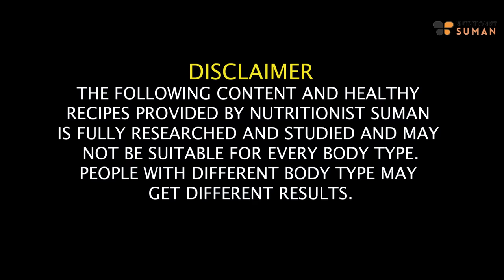Liquid Diet Plan For Fast Weight Loss | Stuck Weight Diet Plan | Lose 3 Kgs In 5 Days | Fat to Fab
This is Suman and Welcome back to the Video!
Embark on a personal journey to break free from that stubborn weight plateau with me, Suman Pahuja, as I guide you through a transformative Liquid Diet Plan in Hindi. If you've been feeling stuck in your weight loss journey, this video is tailored just for you. Join me as I share the benefits of incorporating a well-structured liquid diet, providing a refreshing approach to weight loss that can help you shed 3 kgs in just 5 days. Explore a variety of delicious and nutritious liquid recipes, from revitalizing smoothies to comforting soups, carefully designed to not only jumpstart your weight loss but also encourage a sustainable lifestyle. As a nutritionist and wellness enthusiast, my goal is to not just help you lose weight but to empower you with knowledge about nutrition and healthy living. Your journey to a healthier, happier version of yourself begins with a simple click.

Chapters-
00:00 - Introduction
02:34 - Morning Drink
03:09 - Breakfast Recipe and Option
05:16 - Mid Breakfast Recipe and Option
05:41 - Lunch Recipe and Option
07:14 - Evening Tea Recipe and Option
07:35 - Dinner Recipe and Option
10:41 - Conclusion

SUMAN PAHUJA.